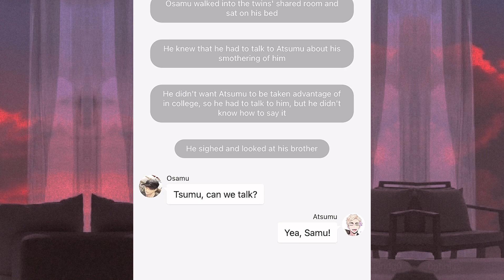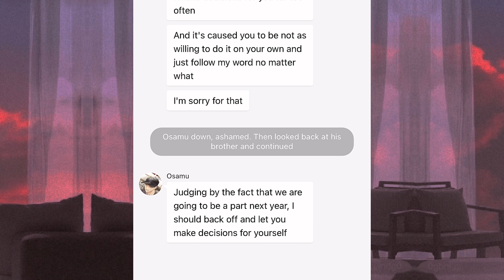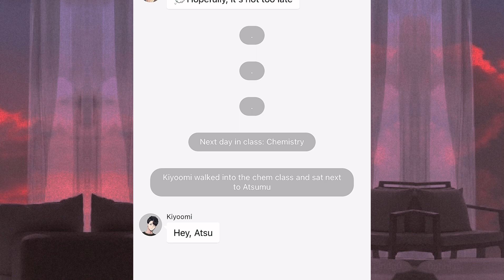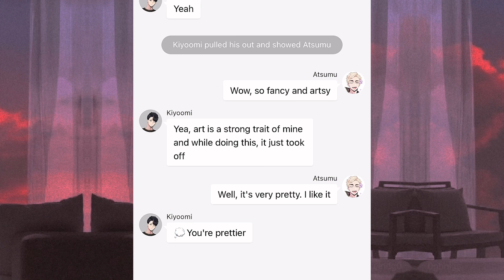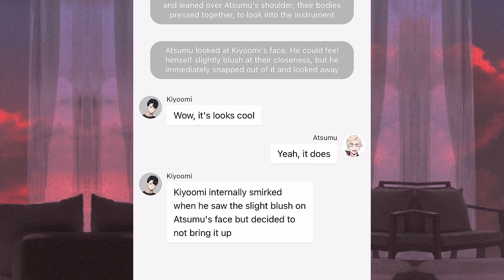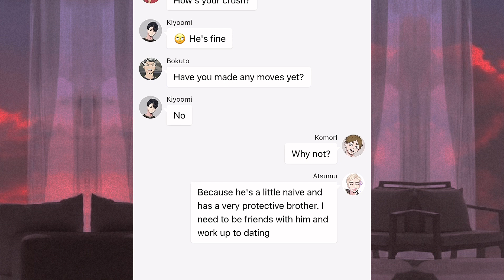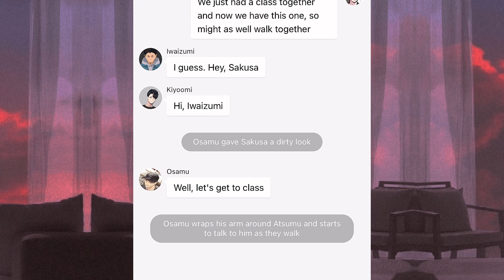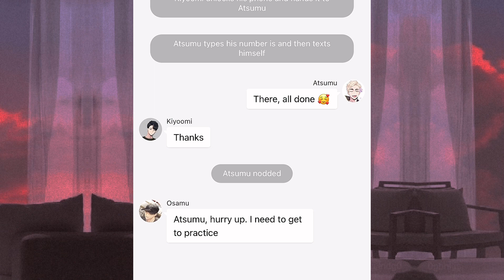Haikyuu texts: The Jock and his Nerd || Part 4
CREDITS/COLLAB WITH MY BESTIE: Nykki